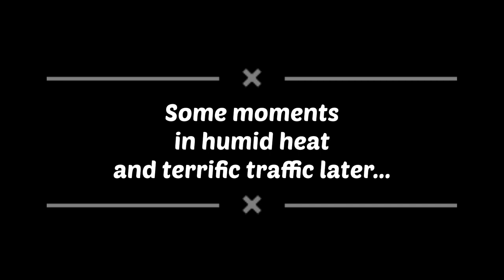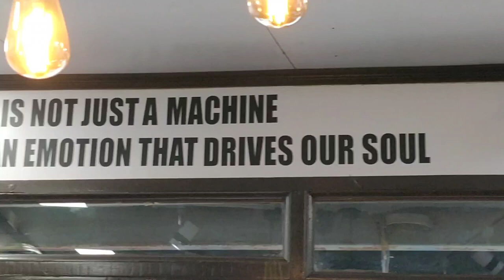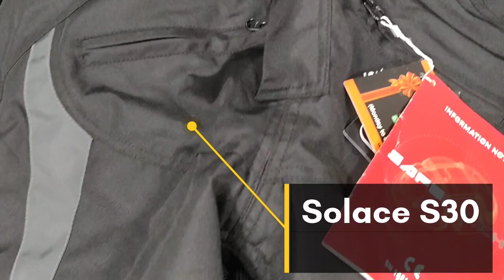Riding pants Shopping Safe and comfortable riding gears Solace Coolpro V3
Solace Coolpro V3, black riding pants ,
purchased from Tigermotostore, Powai, Mumbai.

Tiger Moto Riding Store
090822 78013